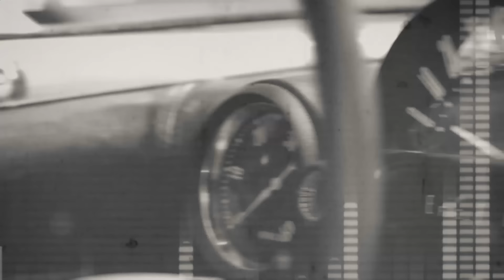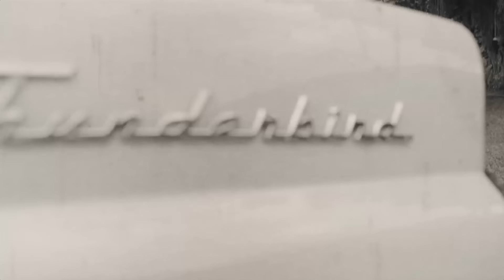Monsieur Job - Sancerre (Official Video)